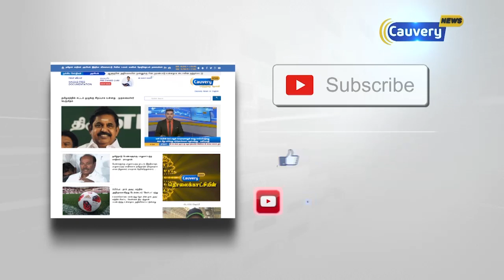பாஜக ஆட்சியை விட்டிற்கு அனுப்பும் காலம் நெருங்கி கொண்டிருக்கிறது: நாராயணசாமி